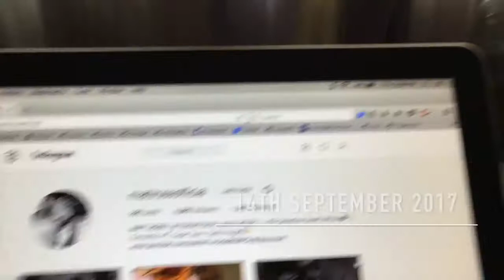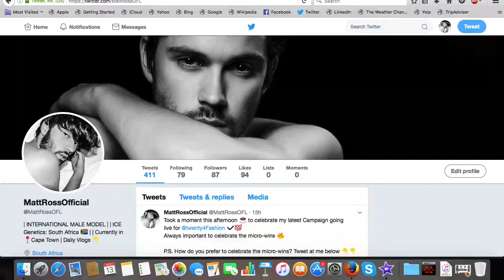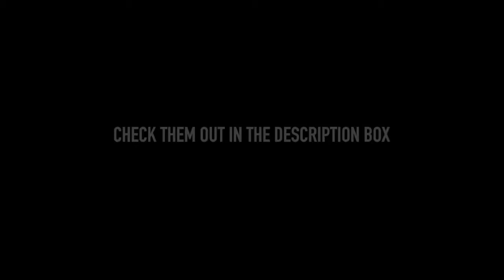IT CAN BE LAST MINUTE || 24/7/365: Episode 26, Season 2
|| IT CAN BE LAST MINUTE ||
Took some time on a full admin day to speak about an often forgotten Truth & Reality of the Fashion World!

24/7/365: Episode 26, Season 2.

MUSIC CONTRIBUTORS:

TRACK 1:
Track: Show your love.
Artist: Otis McDonald.

TRACK 2:
Track: Butchers.
Artist: Silent Partner.

TRACK 3:
Track: Heart Break.
Artist: Vibe Tracks.

TRACK 4:
Track: Two Step.
Artist: Huma-Huma.

TRACK 5:
Track: Fast Lane.
Artist: Gunnar Olsen.

TRACK 6:
Track: Kickin It.
Artist: Jingle Punks.

TRACK 7:
Track: Home Stretch.
Artist: Gunnar Olsen.

TRACK 8:
Track: Move It Or Lose It.
Artist: Silent Partner.

TRACK 9:
Track: Heaven
Artist: Marc Aliotta
Producer: Notez